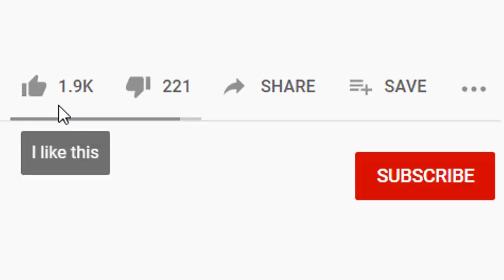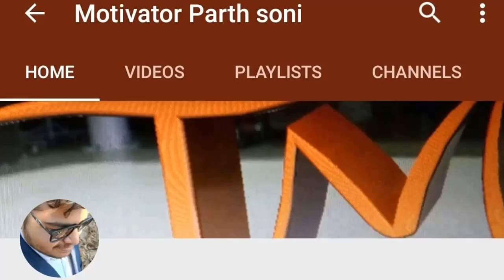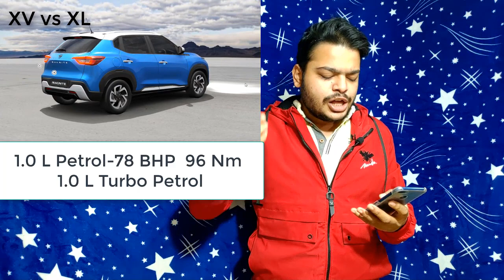Nissan Magnite Quality Exposed | Nissan Magnite XE Build Quality Exposed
In this video we will compare Nissan Magnite XL vs XV & also Nissan Magnite First Look ,Leaked & Variant wise price details.
Nissan Magnite will launch in 4 Variants & 3 engine transmission optins-
XE
XL
XV High
XV Premium
Transmission option-
Manual
CVT
1.0 Turbo Petrol
Price of Nissan Magnite- Price of Nissan Magnite vary from 5.5 Lakh for base model XE & goes up to 9.5 Lakh for top end Turbo trim.

In this video we will cover these topics about Nissan Magnite-